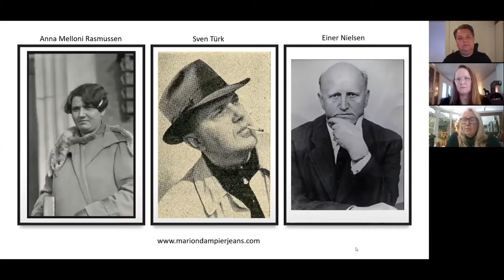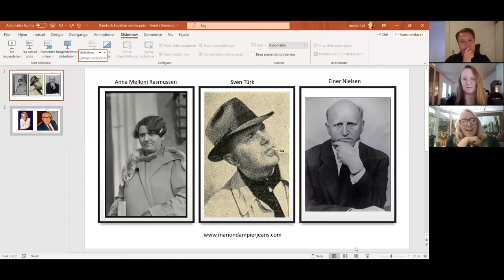Marion Dampier-Jeans - 1. Broadcast part 1 of 2 January - Marion.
1. Broadcast January 7. 2021.
We are glad to invite you to this presentation. Why did Marion leave Denmark, back in 1969? How did the Spirit world pointed her, into her way to communicate with the Spirits?